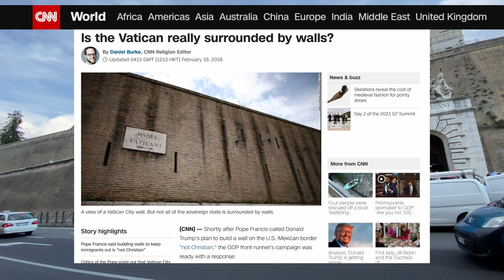Vatican City Walking Tour: The Walls of the Popes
Vatican City Walking Tour: the mighty Walls of the Popes. Join us in this 4k Walking Tour in Rome.

The two books I suggest, to learn the essential about Rome:
(ebook version

The gear I use for the videos:
► iPhone 11 Pro Max (the best camera I ever tried)

Vatican city walking tour. It's a Rome walking tour.